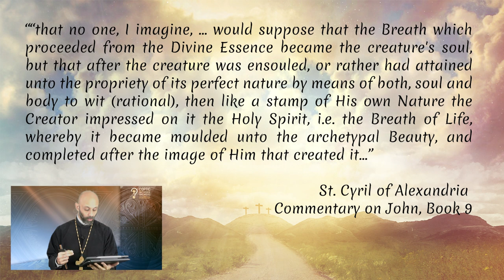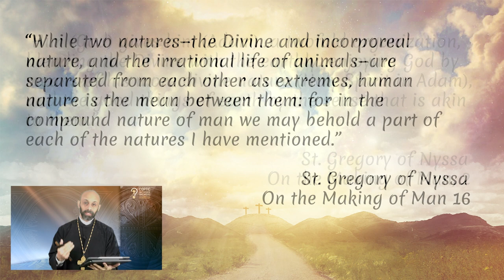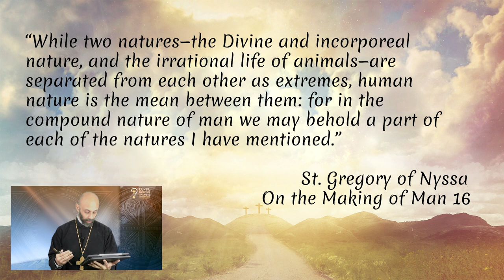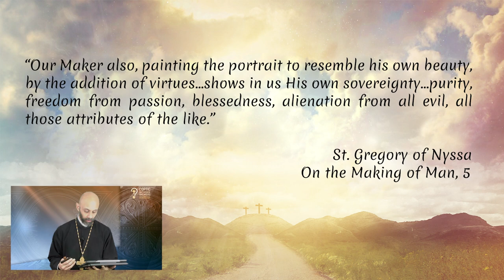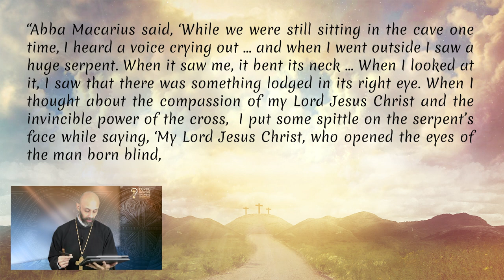Why is ADAM created from DUST? Is humanity meant to ABUSE NATURE? by Fr. Gabriel Wissa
Why is ADAM created from DUST? Is humanity meant to ABUSE NATURE?

 How should we read the story of the creation in Genesis 2 and 3? What is meant by Adam being created from the dust and God blowing into him? How should we understand Eve being created from Adam? What is the garden of Eden and the river in it? And the Tree of Life and the knowledge of Good and Evil? In this series on Genesis 2 and 3, we will be tackling those questions and more.